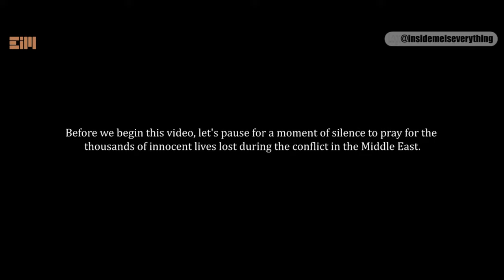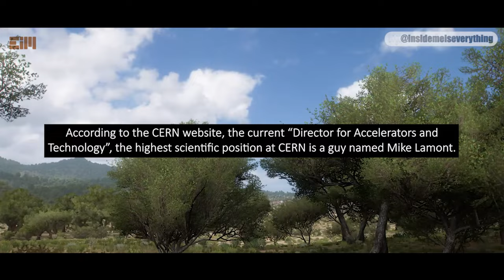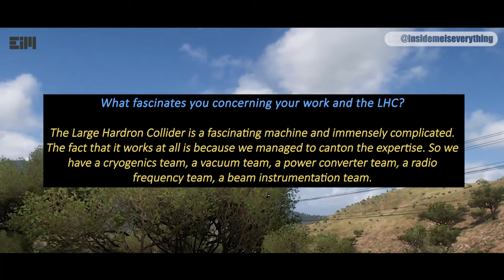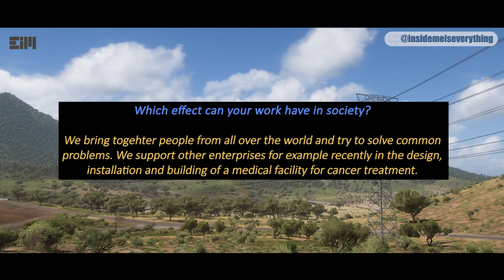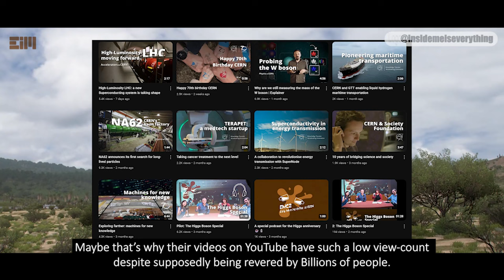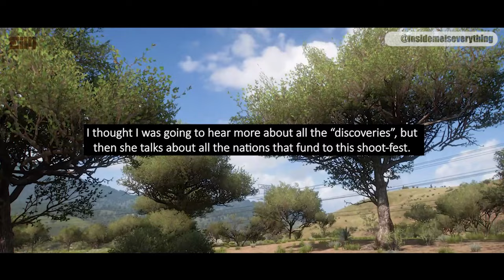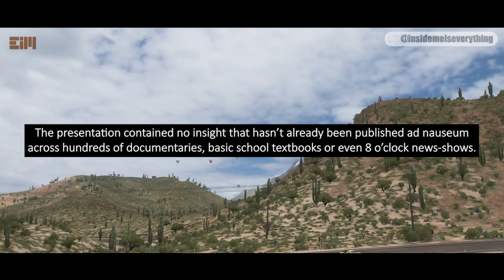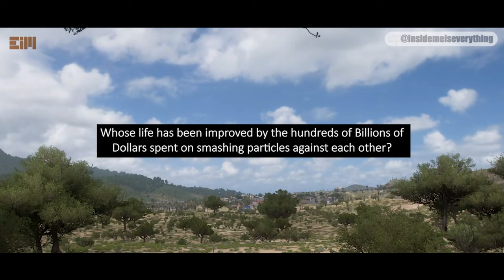THIS VIDEO MIGHT BE GONE IN LESS THAN 24 HOURS